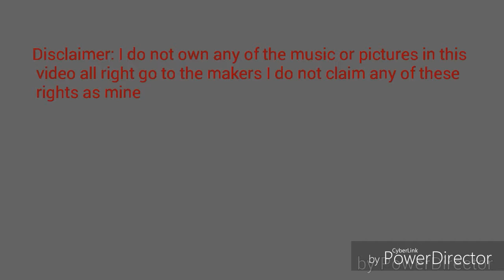My opinion of call of duty 4 remastered and infinite warfare